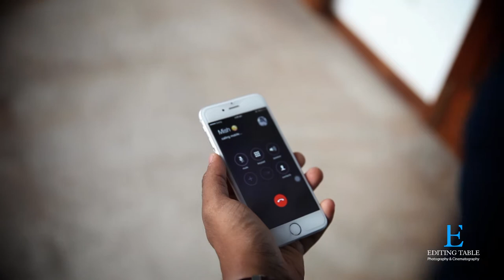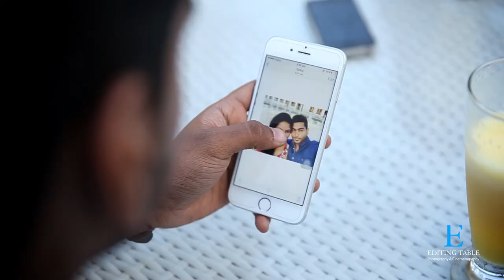Pearl TV - Sri lanka 1st Online TV Channel 24h Live Telecasting